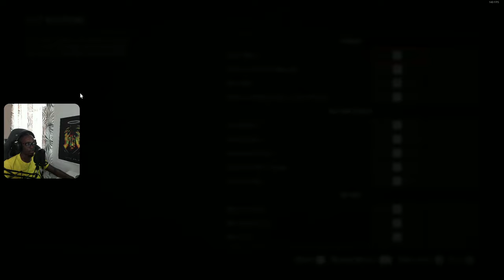Hunting The Legendary Grizzly Bear | Red Dead Redemption 2